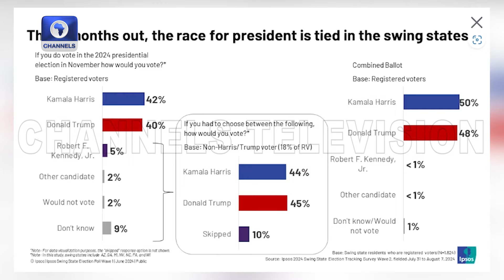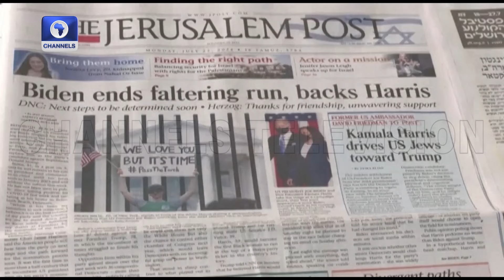2024 U.S. Elections: Candidates, Issues, And Predictions | Special Report